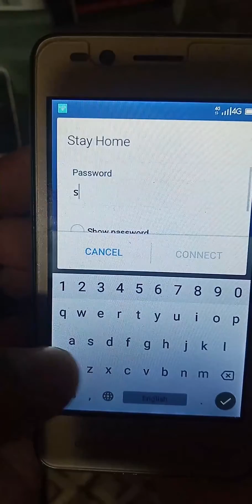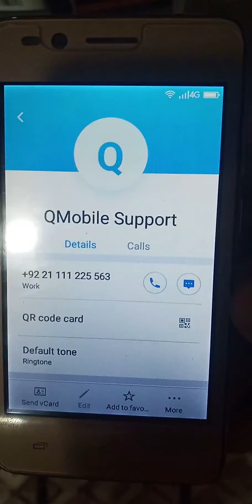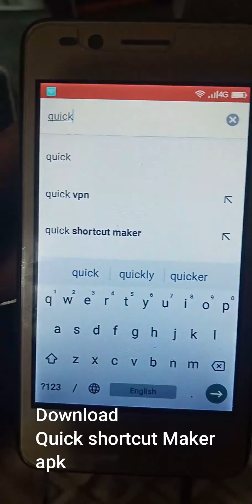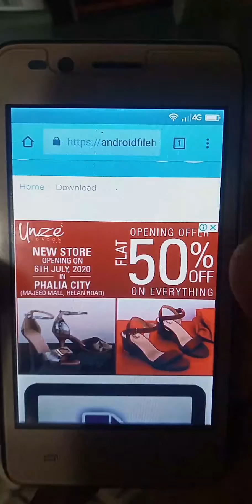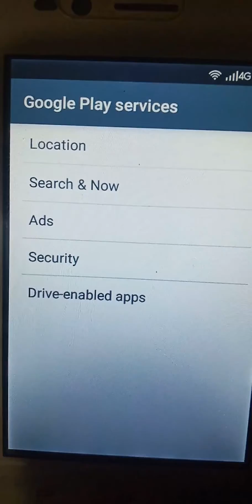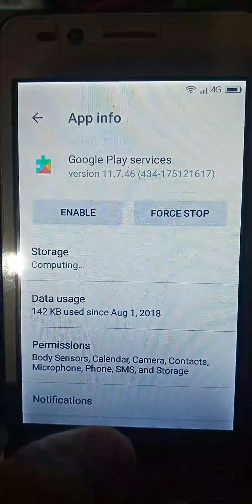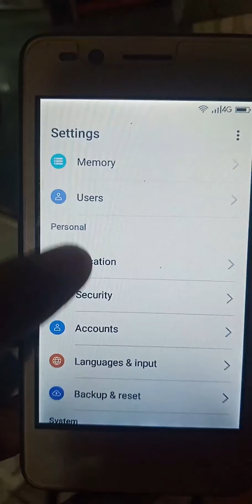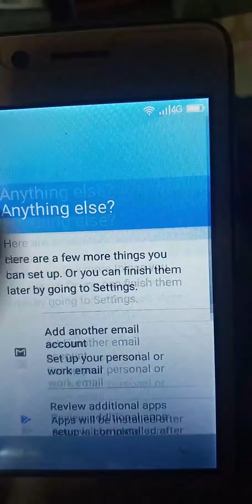How to QMobile LT100 FRP Bypass 7.0 Google Account Remove | Youtube Update Fix | New Method 2020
Hi Friends

In This tutorial I will show you the way to bypass google account Qmobile LT100 FRP Remove, unlock Without PC,